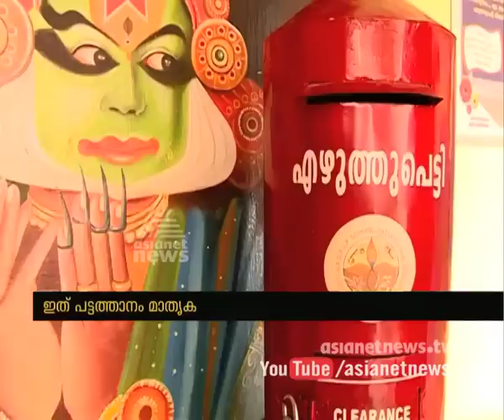Pattathanam School a model School for every Govt: School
എല്ലാ ഗവര്‍ന്മെന്റ് സ്കൂളുകള്‍ക്കും മാതൃകയായി പട്ടത്താനം സ്കൂള്‍